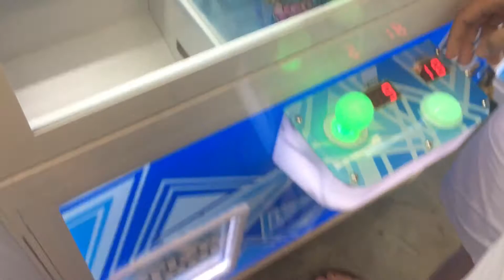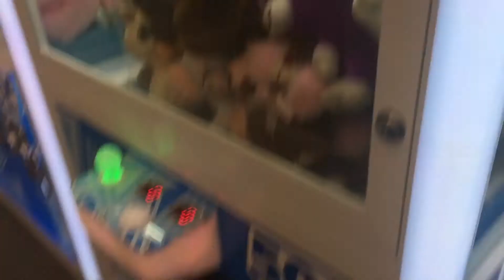Winning So Many Squishies at Walmart!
We won a ton of Squishys with $5 at Walmart!